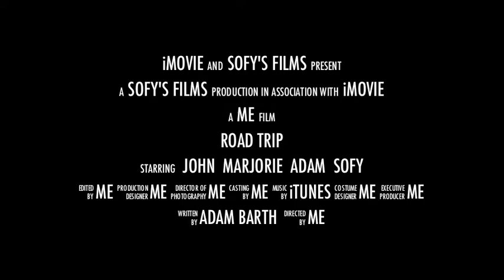4 Wheeling Fun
Family time up at the cabin.  We rode 4 wheelers and then got stuck in the mud.  It was a great time!